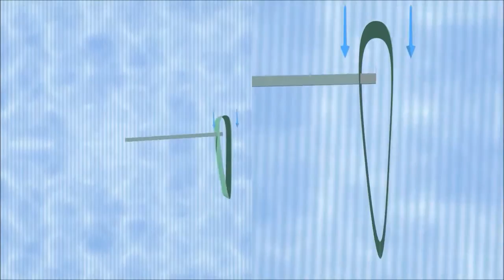Darrieus wind turbine - optimal aerofoils = flexible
made this little animation while trying to understand the aerodynamics of the